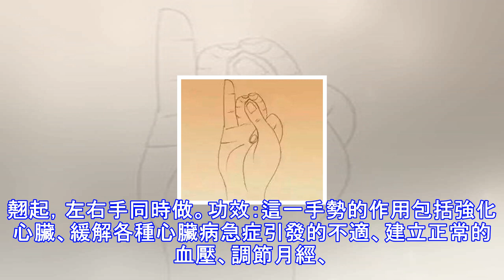太神奇了!把三個手指放到一起,竟然能補腎，排毒明目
「養生十萬個為什麼」我們的手部有6條經脈循行，與全身各臟腑、組織、器官溝通，大約有99個穴位，可以反映全身五臟六腑的健康狀況。按摩或按壓這些穴位，幾乎可以緩解全身疾病。◆ ◆ ◆健康人的手掌顯現的紅色是淡紅或粉紅，色調柔和、協調、自然均勻分佈，給人感覺榮潤光澤。如果掌色是鮮紅色、深紅色、棕紅色、暗紅色，或紅白兩色由密集的紅白斑點組成，或出現黃色、褐色、黑色等其他顏色，伴有血絲、青筋、突起等表現，一般就是病理性手征了（如表格所示）。手掌顏色反映疾病狀態鮮紅色出血黃色長期慢性病深紅色炎症較重褐色危症 重症黑色棕紅色疾病剛恢復青綠色血液循環不良暗紅色身體傷口部位開始癒合白色慢性疼痛炎症今天分享三個手...